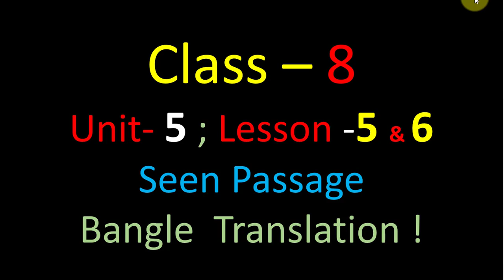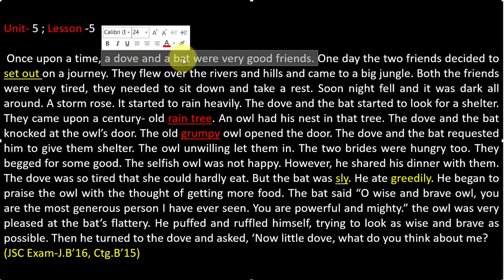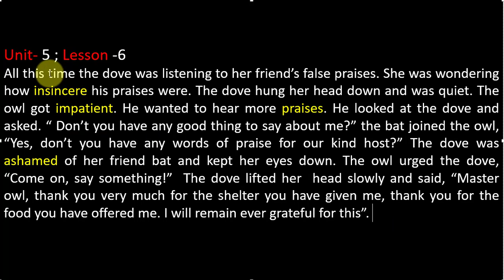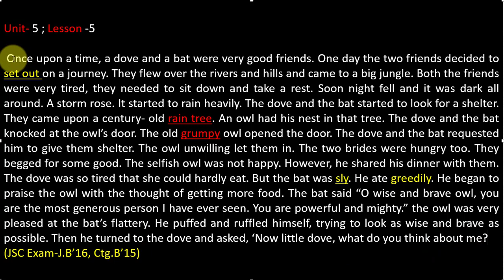class -8 / English Seen Passage / Unit -5 Lesson 5,6 / Bangle translation !